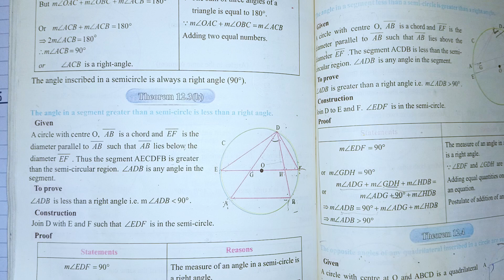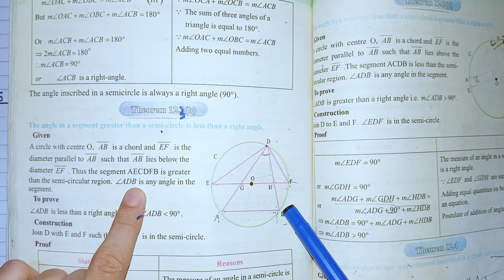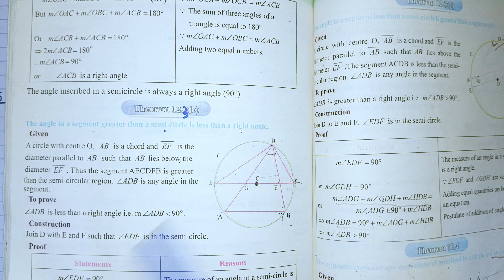kpk board 10 class math unit 12 Theorem 12.3b @KK Maths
FOR ALL KPK BOARDS

BISE Abbottabad
Abbottabad
BISE Bannu
Bannu
BISE Kohat
Kohat
BISE Malakand
Malakand
BISE Mardan
Mardan
BISE Peshawar
Peshawar
BISE Swat
Swat